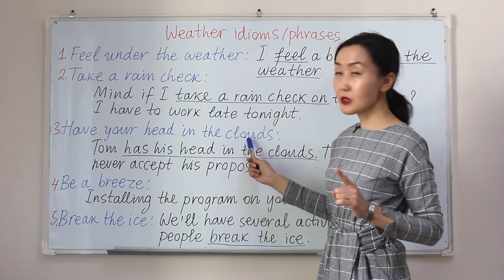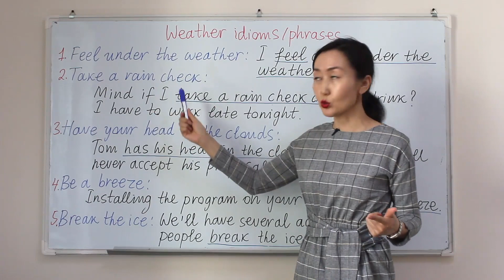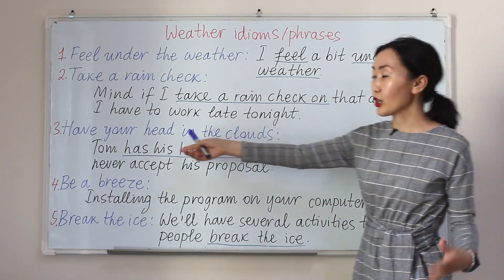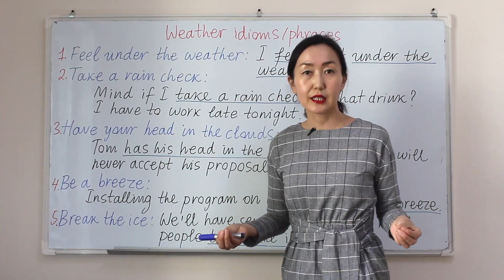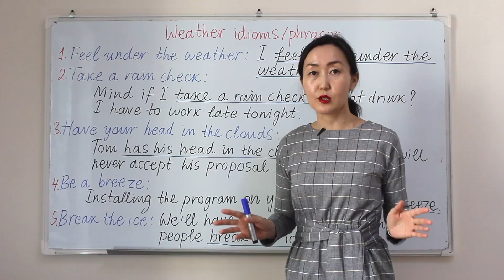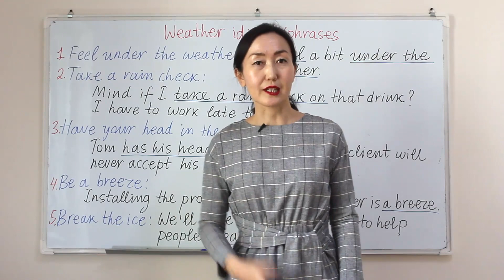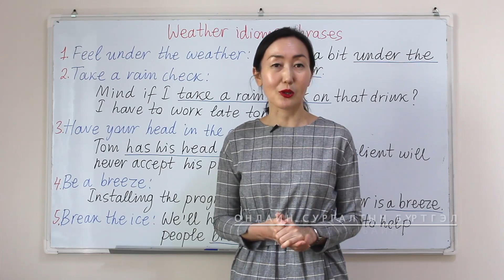АНГЛИ ХЭЛНИЙ ХАМГИЙН ӨРГӨН ХЭРЭГЛЭЭТЭЙ ХЭЛЦ ҮГНҮҮД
Та манай фэйсбүүк пэйж болон YouTube сувгаас англи хэлний маш олон төрлийн сонирхолтой хэрэгтэй хичээлүүд болон өдөр тутмын өргөн хэрэглээтэй үг хэллэгүүд,  англи хэлний шинэ үг цээжлэх хамгийн хялбар бөгөөд үр дүнтэй арга гэх маш олон хичээлүүдийг үнэ төлбөргүй үзэх боломжтой. PRE-INTERMEDIATE (анхан дунд/суурьтай анхан)  шатны 100% онлайн сургалт элсэлтээ авч байна.